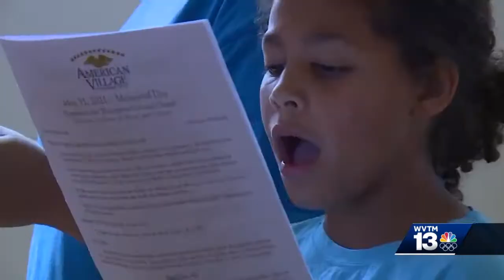The American Village in Montevallo opens to the public for Memorial Day services